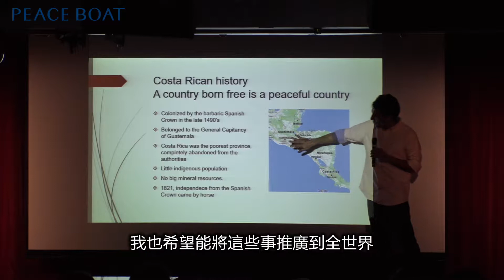Mr.Roberto Zamora / Peace Boat Cruise 和平號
Mr. Roberto Zamora is from Costa Rica.
He is a human rights lawyer and a vocal advocate of disarmament and world peace.
Peace Boat is honoured to have him with us, spreading important messages together.

Mr.Roberto Zamora來自哥斯大黎加，
他是一位律師，致力維護人權。
和平號有幸邀請他同行，宣揚和平、人權等重要訊息。

環遊世界郵輪 - 和平號
Around the World Cruise - Peace Boat Cruise

如欲取得票價優惠、景點介紹、船上生活等最新資訊，
請即讚好和追蹤我們的官方Facebook跟YouTube頻道!